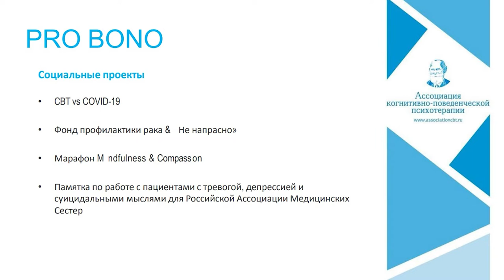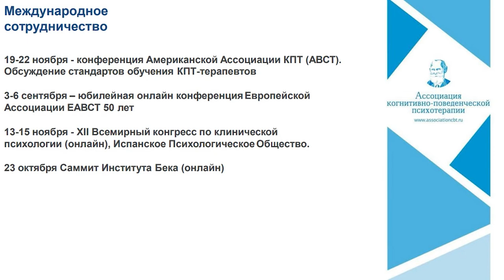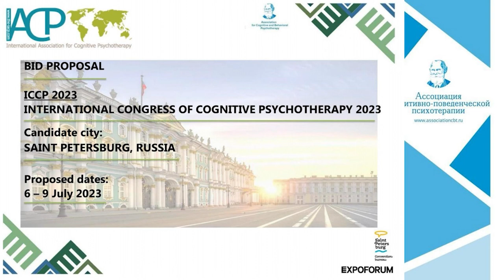Итоги 2020 года Ассоциации КПП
Дорогие коллеги, я хочу от себя лично и от лица руководства Ассоциации Когнитивно-Поведенческой Психотерапии поздравить всех с наступающим Новым 2021 годом!

Новый год — рубеж, который носит знаково-символический характер, когда люди подводят итоги и строят планы на будущее. Пусть смена даты и календарная формальность, но в этом ритуале празднования есть и ресурсные возможности, и полезные процессы. Этот праздник ассоциируется с встречами с близкими нам людьми и желанием разделить с ними не только стол и снедь, но и атмосферу праздника, объединением вместе с ними, тесным общением, ожиданием чуда и проявлениями заботы и любви. Подводя итоги 2020-го, вспоминая разочарования и потери, многие и к празднику как таковому не особо готовы и на него толком не настроены. Для того, чтобы сбалансировать эмоциональное состояние, как раз полезно сфокусировано осознать не только потери, но и приобретения года — позитивные события, обратную сторону «медали» и свои сильные стороны – активно вспоминаем STRENGTH-BASED COGNITIVE CONCEPTUALIZATION, которые помогли в этот турбулентный год справляться с трудностями. Например, меня очень вдохновило то, что многие мероприятия, которые нельзя было провести в очном формате, состоялись онлайн и у участников все же была возможность преодолевая дистанции современными технологиями, снова погрузиться в плодотворное общение, пережить чувство общности, сотворчество друг с другом. Мне кажется, что этот сложный год ярко осветил и подчеркнул непреходящие человеческие потребности и ценности - ценность общения, взаимной поддержки, сотрудничества, которая стала очевидной в 2020-м году. И пусть эта осознанность и ясность перейдет с нами и в 2021-й и последующие годы!

Важно извлечь уроки из года пандемии, которая обязательно закончится, и осознать, чему он меня научил. Мы можем черпать ресурсы не только в том, что берем у других, но и в том, что можем им дать. «Не оскудеет рука дающего» - это не только красивая метафора, это высказывание связано с нейрофизиологией организма, особенно важной для нас, специалистов помогающих профессий в свете синдрома профессионального выгорания. Давать другим — это ресурсное состояние, которое помогает удовлетворить и личные многогранные потребности человека в процессе помощи другому. Баланс между активной помощью другим и помощью себе, вот чему мог научить нас прошедший год, чтобы, светя другим не сгореть самому.

И, наконец, длинные выходные — это время для того, чтобы осмыслить свою жизнь, задать себе вопросы о том, как и для чего я хочу жить на протяжении следующего года, какие ценности и смыслы воплощать, какие модели мышления и поведения я собираюсь для этого использовать и как я могу начать делать это прямо сейчас. Желаю осознанного счастья в наступающем году!

В прошлом году мы учились принятию и гибкости, использованию данностей и креативу. Нам удалось оперативно отвечать вызовам – мы активно перешли на дистанционные формы обучения и проведения мероприятий, готовясь к этому все предыдущие годы и использовав накопленный опыт. Нам удалось пережить отмену глобального недельного CBTFORUM, спланированного для проведения в 3 городах и двух странах c большим количеством зарубежных звезд КПТ и РЭПТ. Мы провели его он-лайн и бесплатно, чтобы поддержать наше сообщество и специалистов. Мы провели нашу камерную конференцию по суицидологии он-лайн и в ней приняло участие много интересных спикеров и более тысячи участников. Наша Ассоциация Когнитивно-Поведенческой Психотерапии организовала и провела в 2020-м году более сорока программ обучения и двухсот семинаров он-лайн, в том числе наших зарубежных коллеги и друзей. Мы смогли не прерывать наш процесс обучения и перевести его в он-лайн среду и использовать интерактивное взаимодействие с участниками, помогая их профессиональному росту и уверенности в собственном развитии как специалистов КПТ мирового уровня.

* продолжение в закреплённом комментарии.